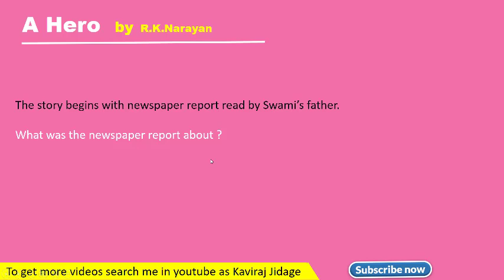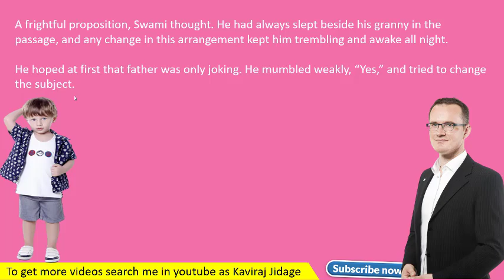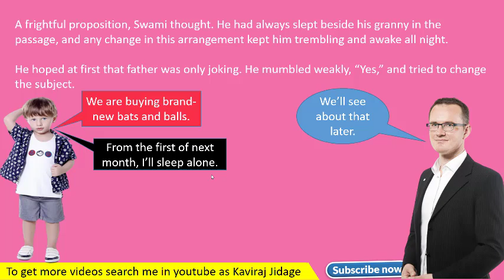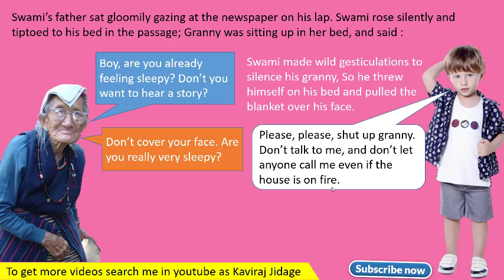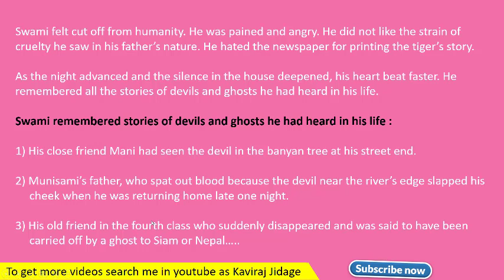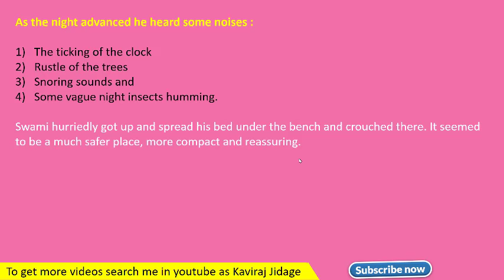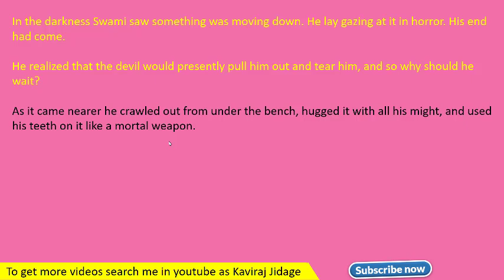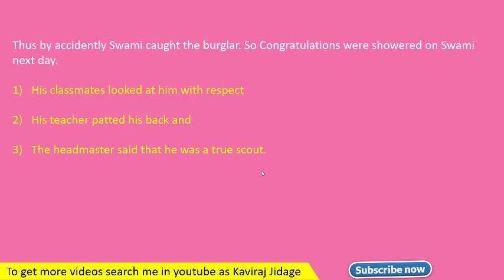A Hero summary | ಕನ್ನಡದಲ್ಲಿ ಸಾರಾಂಶ | 10th standard prose | A Hero lesson summary in Kannada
Hi.. I'm Kaviraj Jidage. In today's video we are going to learn kannada summary of the lesson A Hero. A Hero lesson summary in Kannada. A Hero prose summary in English. A Hero lesson. A Hero lesson by Kaviraj sir. Summary of the lesson A Hero. SSLC English prose summary. 10th class English prose. SSLC second language English.

This video contains :
a hero summary
a hero summary in kannada
a hero summary in english
a her lesson summary
a hero lesson summary in kannada
 hero lesson summary in English
a hero 10th lesson
a hero 10th english lesson summary in kannada
10th class a hero lesson in kannada
10th a hero lesson extracts
10th a hero lesson question answer
a hero by r.k. narayan questions and answers